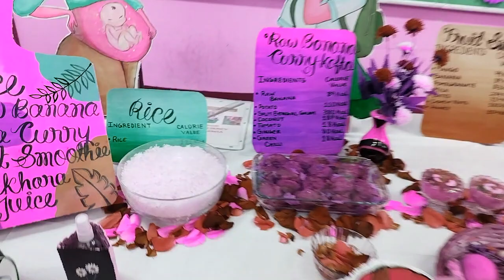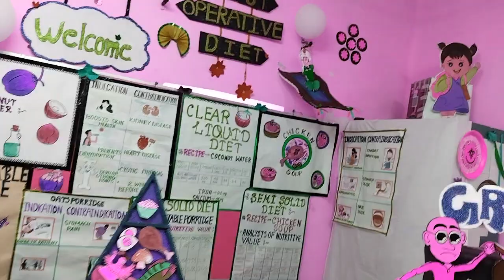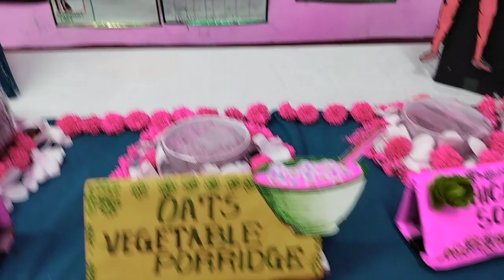vlog -1nutritional program planning in Shovarani nursing college kpc medical College and hospital#